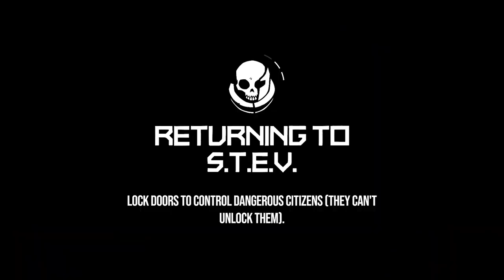Void Bastards: Rogue 5/15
I think I've found my favorite prisoner...